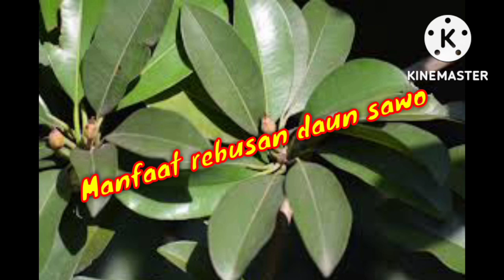manfaat daun sawuh sangat jossss buat tubuh@yuliantotutorial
kita juga wajib tahu nih manfaat kalau kita sering makan buah sawo setiap hari berikut ini:
    1 .  Mengobati Gangguan Lambung & Usus
    2 . Bagus untuk Tulang.
    3 . Mengontrol Tekanan Darah.
    4 . Pencegahan Kanker Tertentu